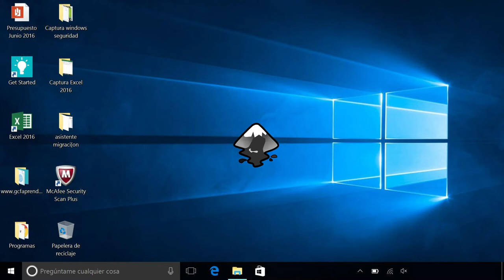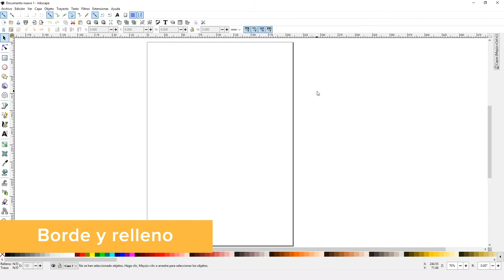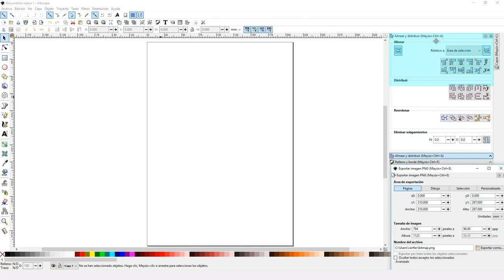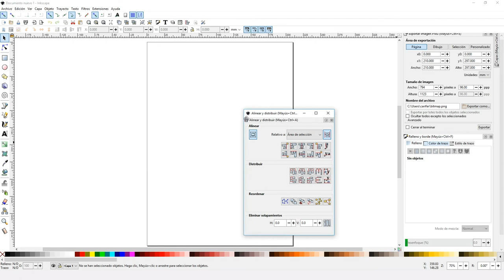Navegando por la interfaz de Inkscape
En este vídeo veremos cómo navegar y utilizar las herramientas que ofrece Inkscape.